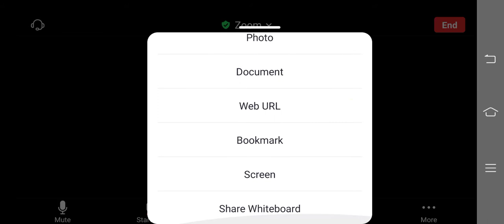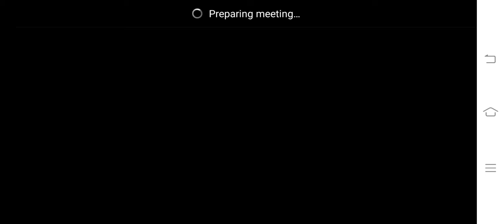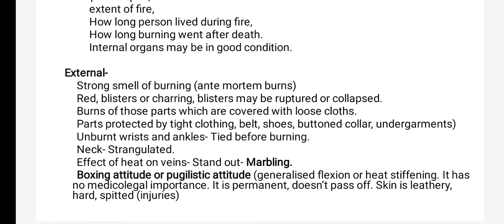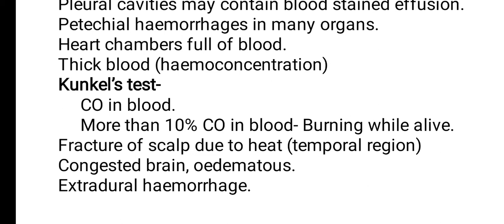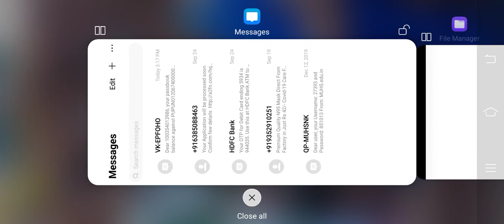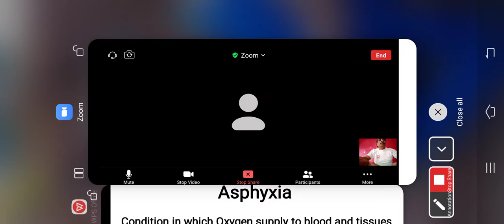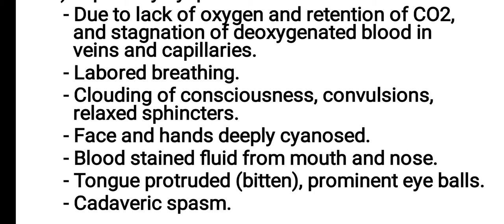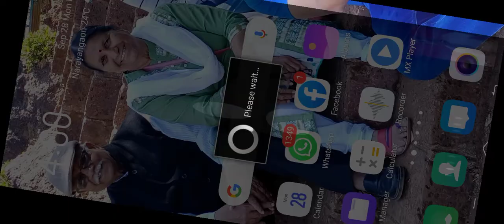Burns continued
Dr. Neelesh V. Thorat